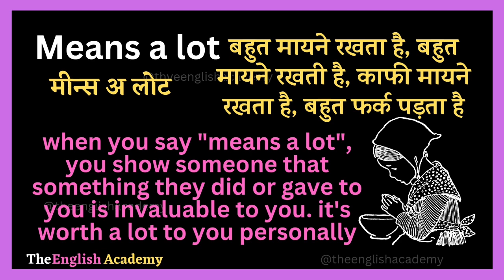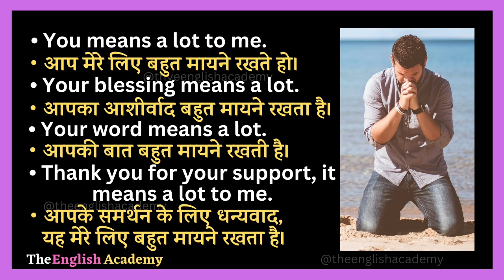Means a lot Meaning In Hindi | Means a lot Ka Matlab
इस Youtube video में सीखेंगे Means a lot ka matlab kya hota hai Hindi और English में detailed explanation के साथ और साथ ही Means a lot ka pronunciation, Means a lot ke examples, Means a lot se related sentences भी।

Word ⬇️

☆Means a lot  :- मीन्स अ लोट

》Hindi Meaning Of Means a lot :-

बहुत मायने रखता है, बहुत मायने रखती है, काफी मायने रखता है, बहुत फर्क पड़ता है

》English Meaning Of Means a lot :-

when you say "means a lot", you show someone that something they did or gave to you is invaluable to you. it's worth a lot to you personally

》Examples Related To Means a lot :-

• Your wishes means a lot to me.
• आपकी शुभकामनाएं हमारे लिए बहुत मायने रखती है।

• Thank you it means a lot.
• धन्यवाद यह बहुत मायने रखता है।

• Your love means a lot to me.
• आपका प्यार मेरे लिए बहुत मायने रखता है।

• यह मेरे लिए बहुत मायने रखता है।

• You means a lot to me.
• आप मेरे लिए बहुत मायने रखते हो।

• Your blessing means a lot.
• आपका आशीर्वाद बहुत मायने रखता है।

• Your word means a lot.
• आपकी बात बहुत मायने रखती है।

• Thank you for your support, it means a lot to me.
• आपके समर्थन के लिए धन्यवाद, यह मेरे लिए बहुत मायने रखता है।